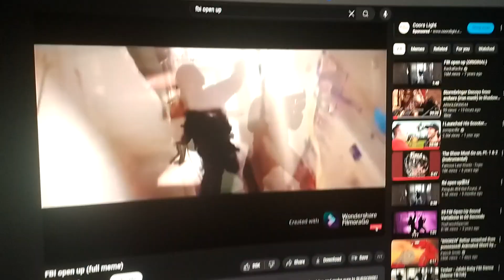Ash's Reaction After Robotgirl Called Him Handsome